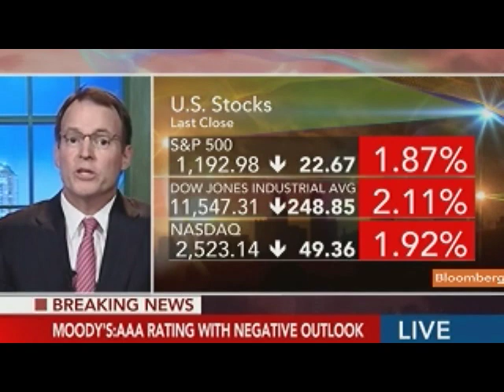Wilbanks Favors Blue-Chips for `Downside Protection'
Nov. 22 (Bloomberg) -- Wayne Wilbanks, chief investment officer at Wilbanks Smith & Thomas Asset Management, talks about the outlook for the U.S. economy, financial markets and his investment strategy.
     Stocks sank, extending last week's drop, and Treasuries rose amid concern the U.S. government will be forced to submit to $1.2 trillion in automatic spending cuts. Wilbanks speaks with Susan Li on Bloomberg Television's "First Up." (Source: Bloomberg)